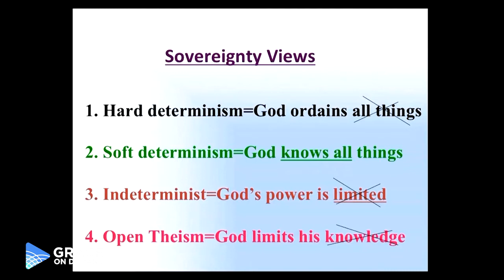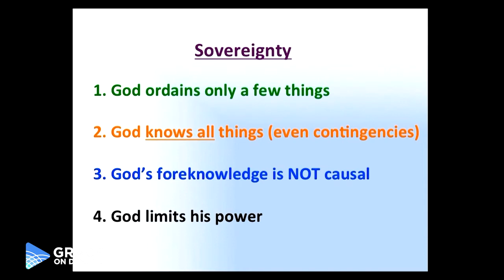Different Views of God's Sovereignty | Grace of God: Sovereignty with Dr. Ken Wilson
Understanding what God's sovereignty really means will allow us to have a better grasp of sovereignty and free will, predestination and election, and all these things put together. Listen to Dr. Ken Wilson share the different views of sovereignty so we can all be more discerning of the perspective we hold.

Enjoyed this excerpt? Learn more from the Grace of God: Sovereignty course!